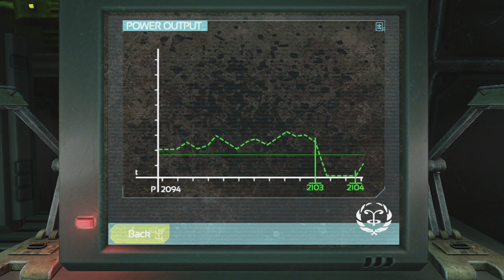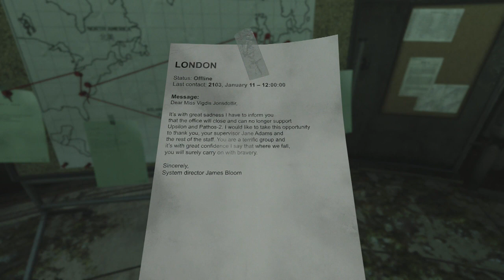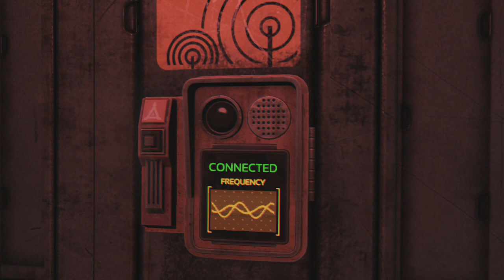SOMA - Part 2 - The Living Machine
SOMA continues, and we're facing a few rather tricky ethical dilemmas today, as the line between man and machine gets very blurred...